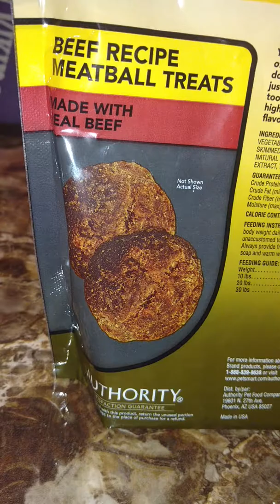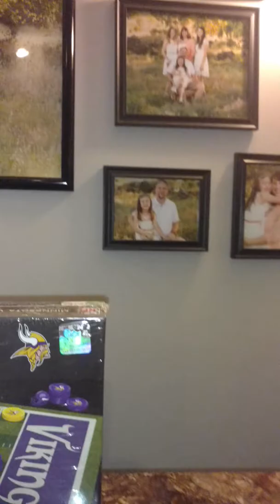Animal kingdom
Sir Oliver and Sir Chewy